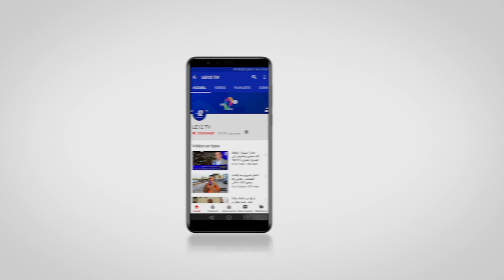رئيس فيدرالية جمعيات المحامين الشباب يتحدث عن وقفة الرفض أمام محكمة النقض